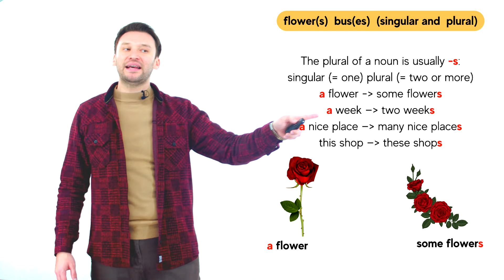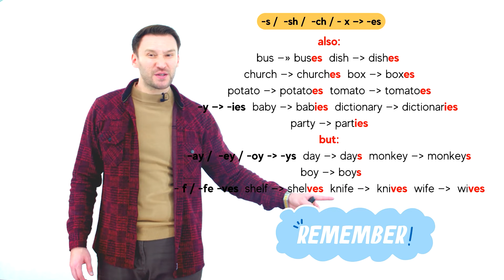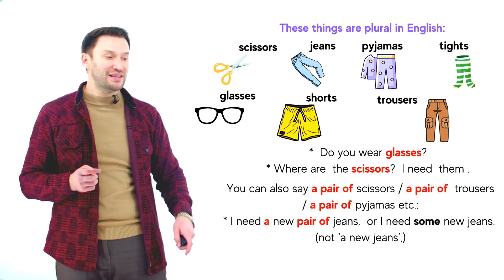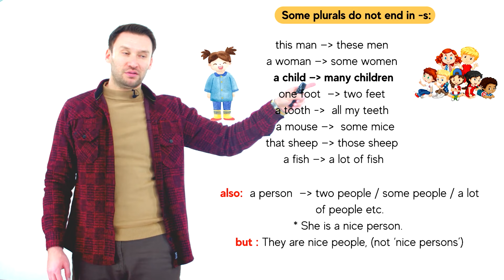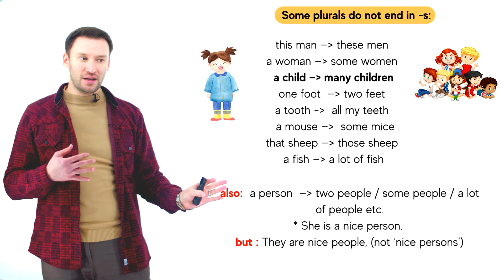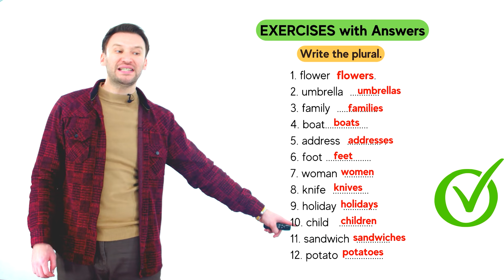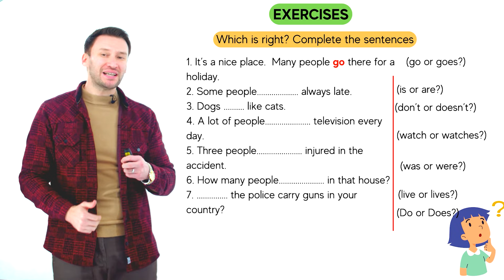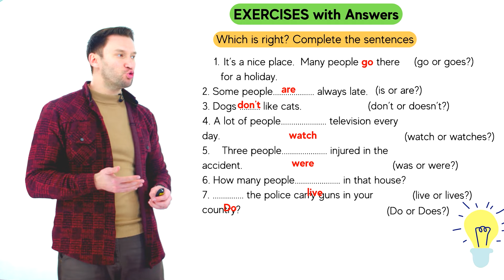Singular and Plural nouns | 65-dars | Ingliz tilini 0 dan o'rganish